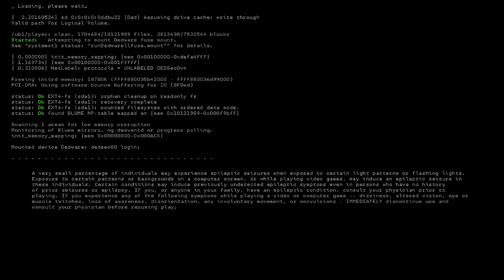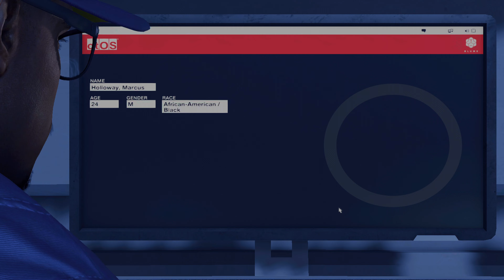WATCH DOGS® 2 (Første 30 min) (XBOX One)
Første 30 min av: WATCH DOGS® 2.

Mye bedre enn 1ern både storry og gameplay.

Karakter: 7,8/10

Spilt på: XBOX Series X